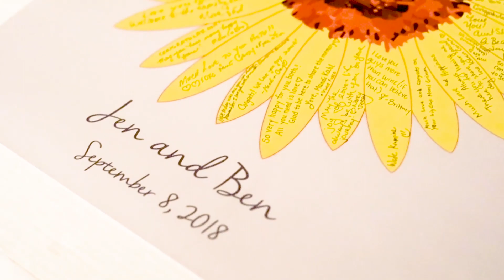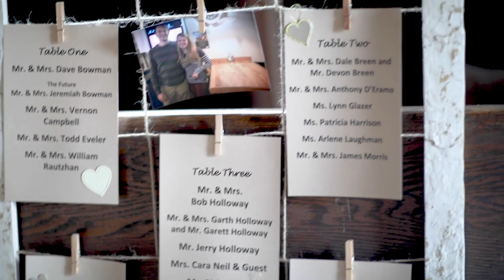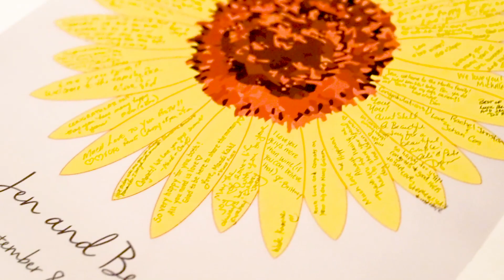Jen + Ben - 09.08.18